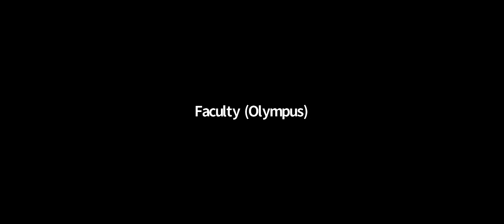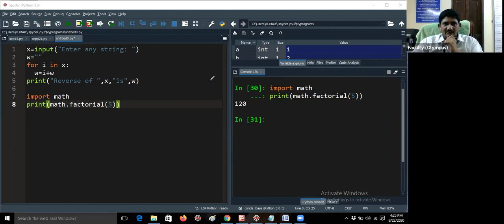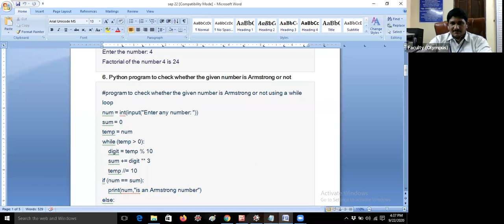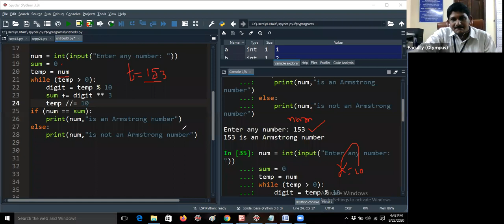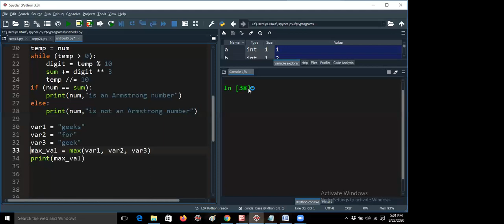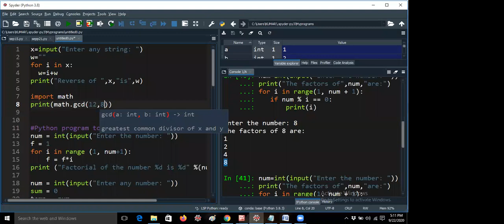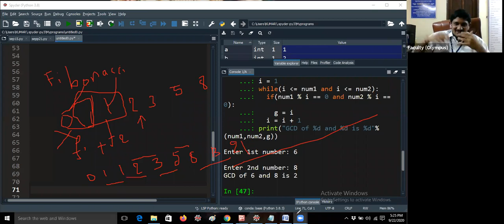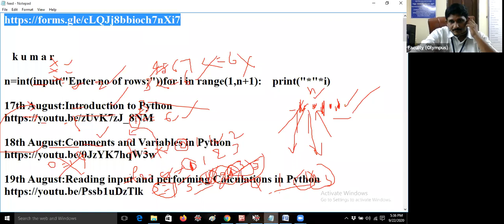Important Python Programs on Loops part 2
Adabala P V D L Kumar
Training and Placement Officer
Associate Professor,CSE
BVCITS